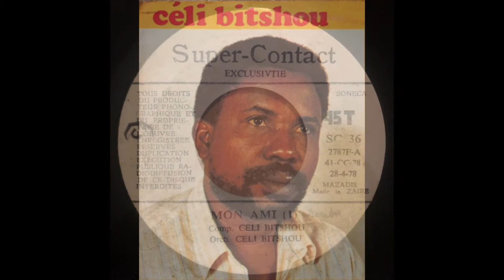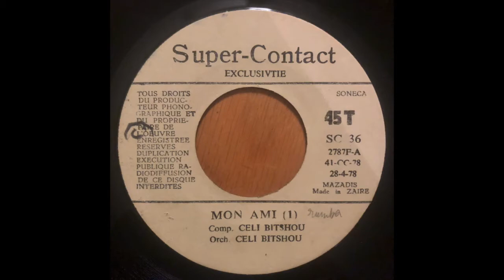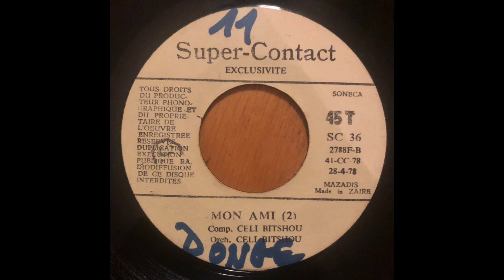Mon Ami // ORCHESTRE CELI BITSHOU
Written by / Cell Bitshou
Label / Super-Contact ‎– SC 36
Released / Zaire 1978